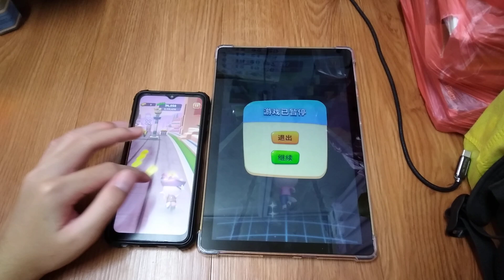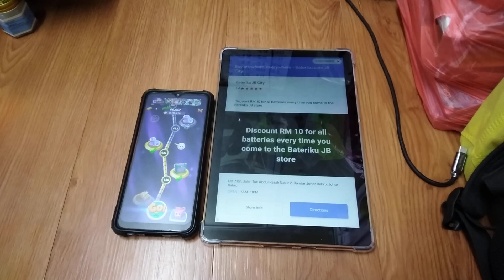Talking Tom Time Rush Echo 26584